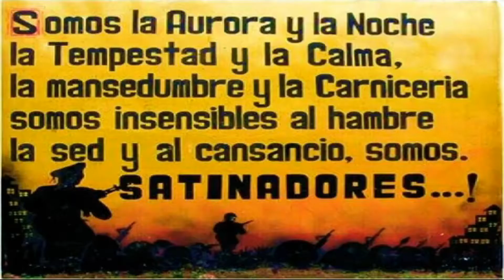OPERACIONES ESPECIALES DE BOLIVIA